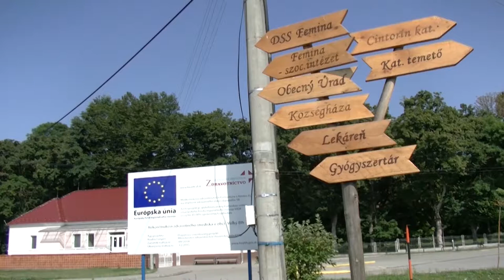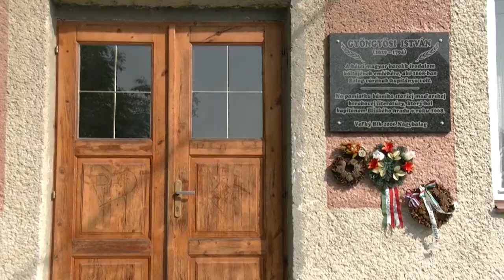Obec Veľký Blh - Region cez objektív